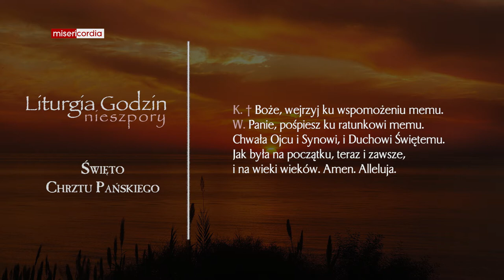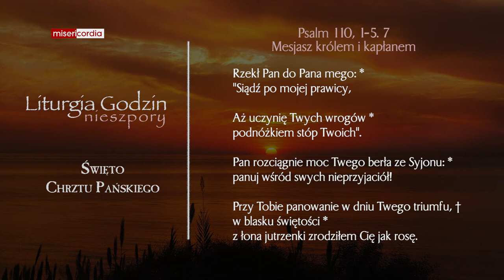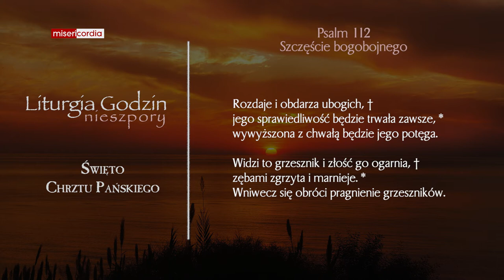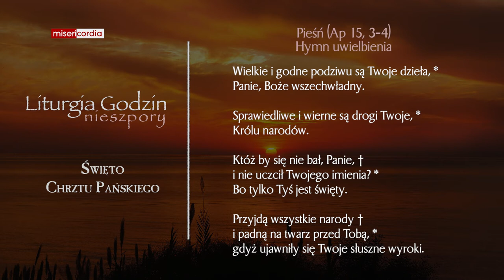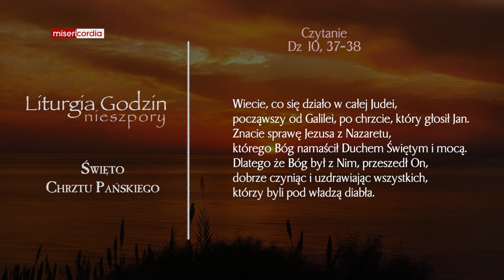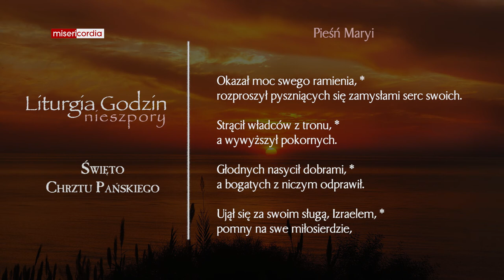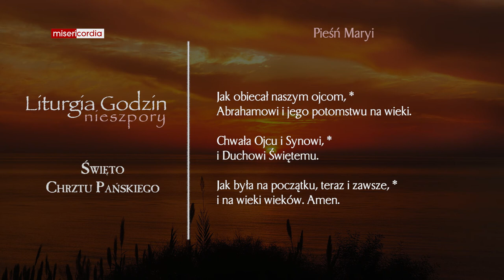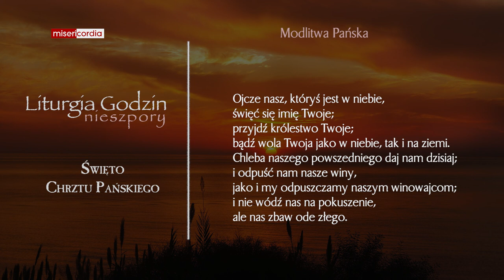Liturgia Godzin | II Nieszpory | Święto Chrztu Pańskiego